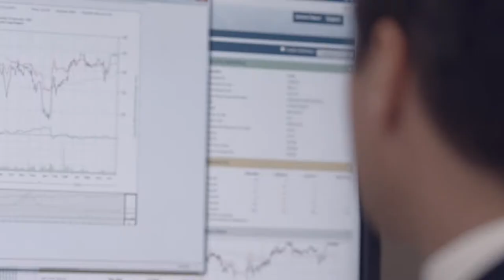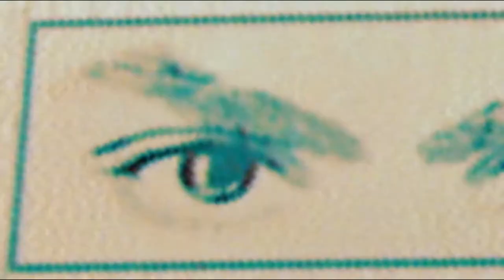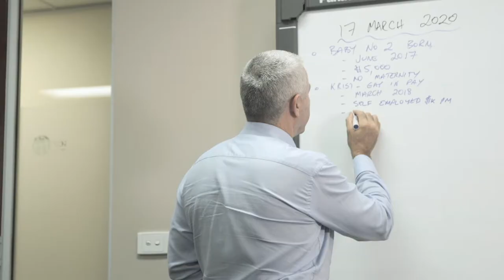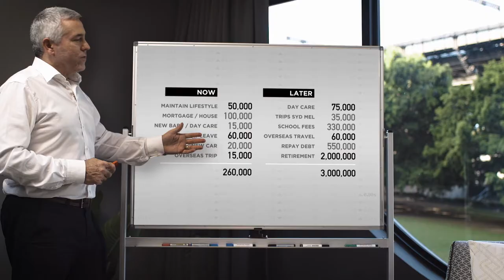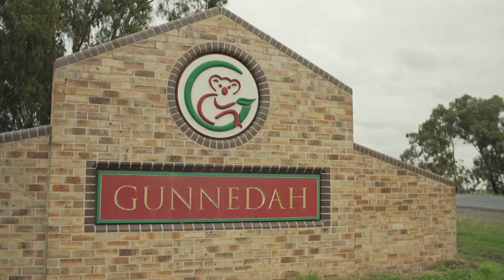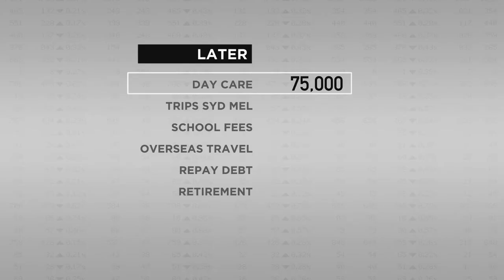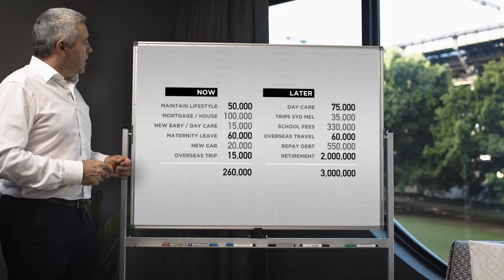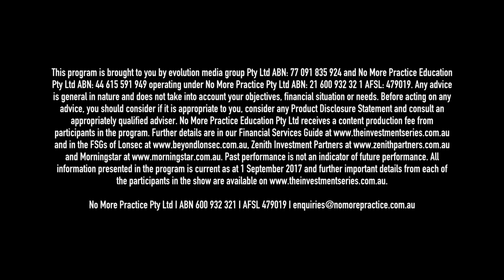Learn from the Money Masters - Episode 1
Most Aussies think owning a property will underpin their ability to retire. Soap star Blair McDonough did too. The Aussie celeb quickly realises with The Money Masters' help that he will need to reinvent what financial success looks like. In this first episode, financial adviser Simon Clifford helps Blair to cost out his dream and explore his income and investment options.

Like what you see? View more educational material and master your money today